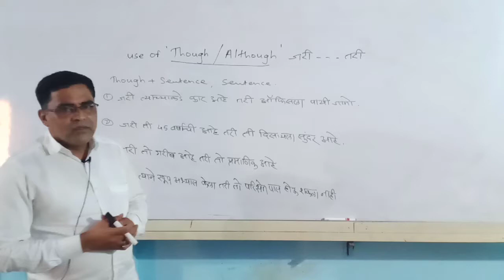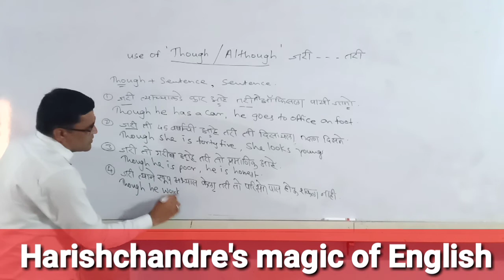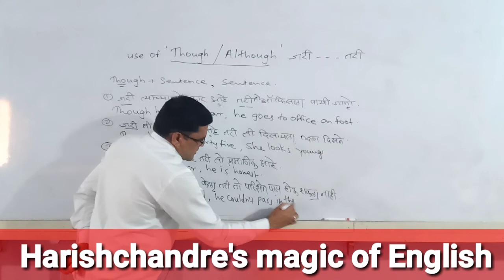Though/Although चा योग्य उपयोग /English Grammar/By. Harishchandre's magic of English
हा विडिओ शेवट पर्यंत पहा म्हणजे  तुम्हाला हे वाक्य एकदम सहज बोलता येतील .

Links of most important topics

Link of WH

👉 words:httpiYyw9Qp2jO8s://youtu.be